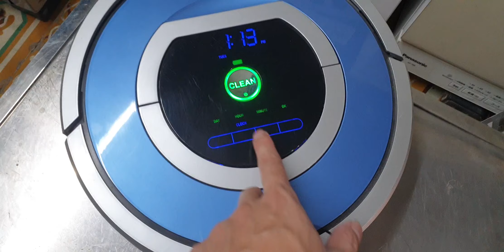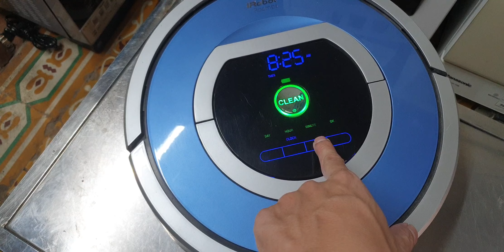#0989897559- Irobot roomba 790 hàng Nhật nội địa phiên bản giới hạn